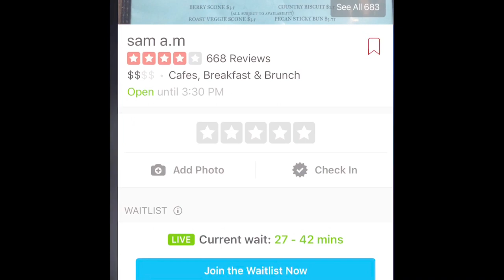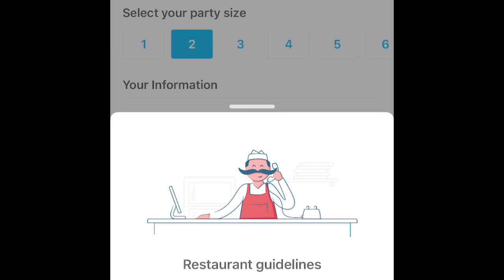Eating at the Top Reviewed Family Friendly Brunch Place in Jersey City (Sam A.M)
Great family brunch location in Downtown Jersey City. Sam A.M 112 Morris St Jersey City, NJ. Super hospitable like being in your cousins Kitchen and they know how to throw down! Have you tried it already?
Sam-am.com